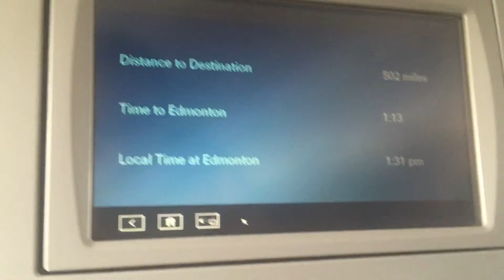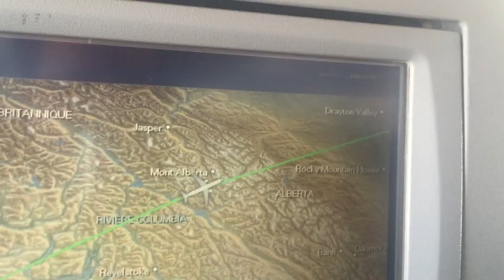Trip Report: YVR-YEG-YVR on Air Canada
Air Canada YVR-YEG-YVR Return - see HD video of Vancouver to Edmonton & return flight's on AC Embraer 90 and Airbus 319 aircraft. Includes a look at extra leg room in Preferred Seating, IFE screen, and the AC Maple Leaf Lounge in Edmonton International Airport.